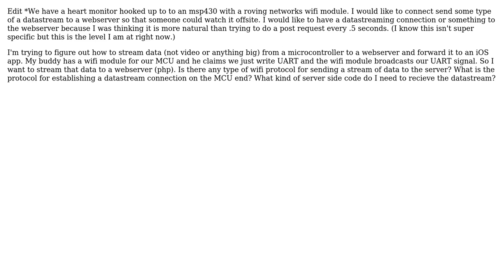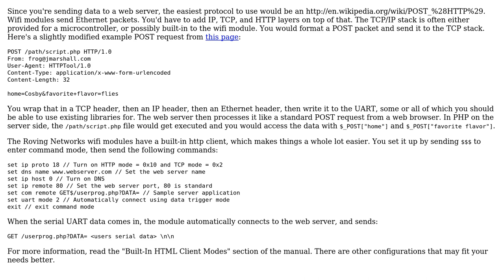Software Engineering: Streaming data from a microcontroller to a server?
With thanks & praise to God, and with thanks to the many people who have made this project possible! | Content (except music & images) licensed under CC BY-SA | Music | Images & others | With thanks to user Karl Bielefeldt user Chase Roberts and the Stack Exchange Network Trademarks are property of their respective owners. You are responsible for your own actions.